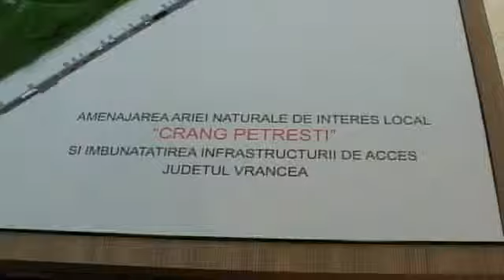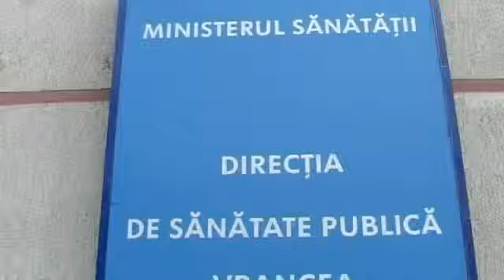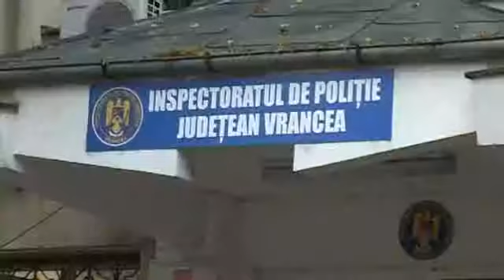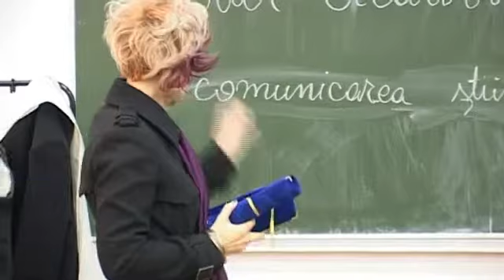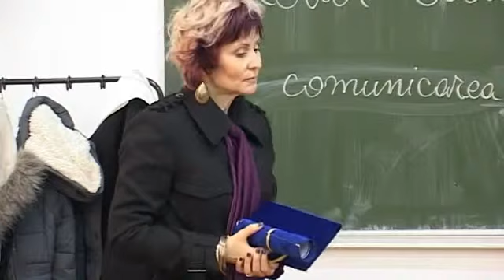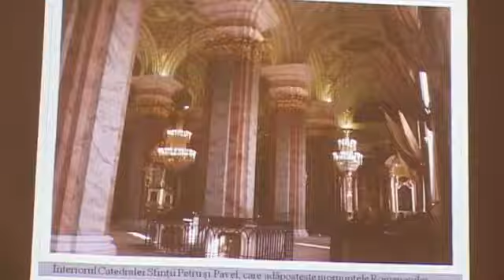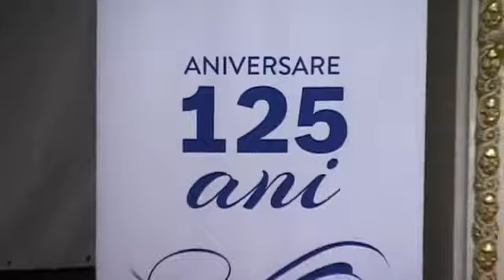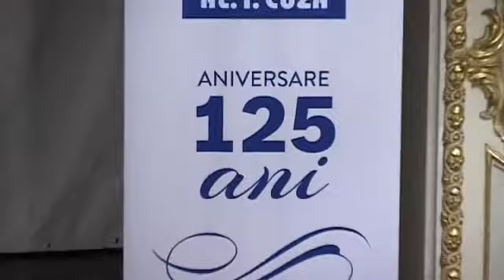JURNAL STIRI ATLAS 25 NOIEMBRIE 2014